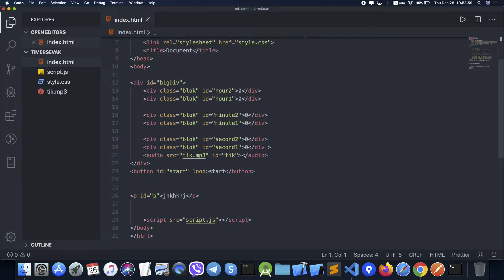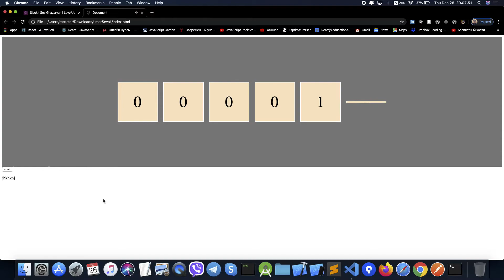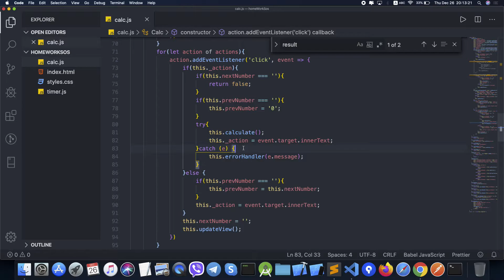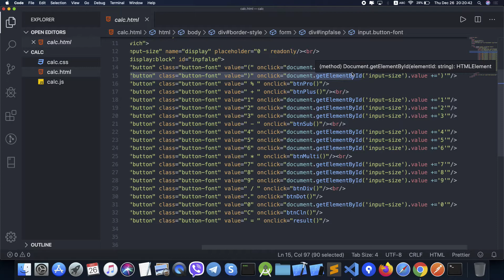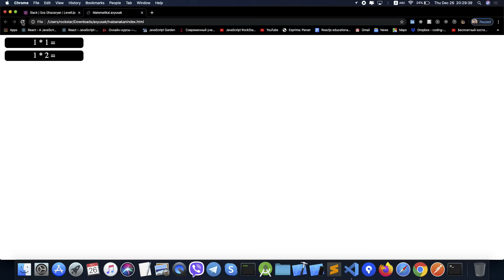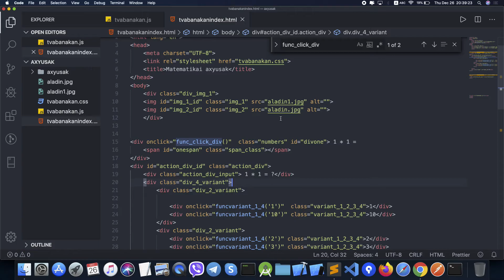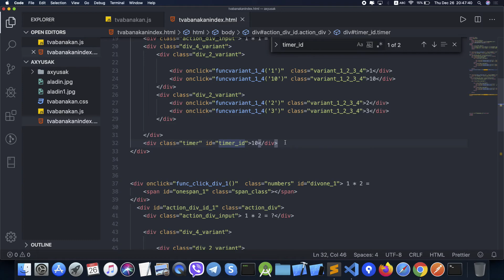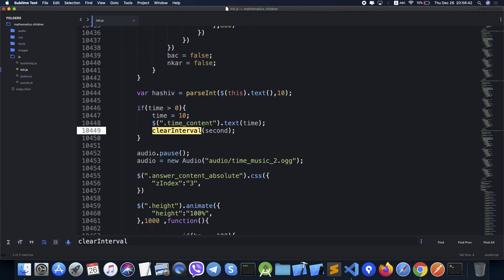JS lesson35 math game, last lesson 2019